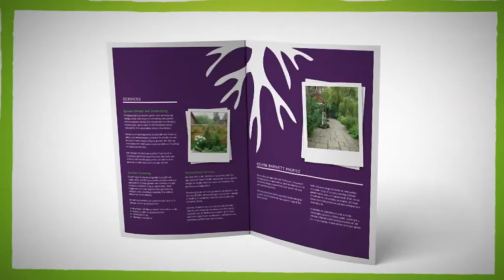Video Production from Brand Glue | Brand & Design Agency Hampshire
- this video shows our services for graphic design, web design, branding consultancy and video production. We're based in Hampshire, near Berkshire and Surrey.

- Branding Consultancy: positioning, logo design and corporate identity
- Graphic design: brochure design, flyer design, advertisement design
- Video production: corporate video and animation
- Web design: website design and ecommerce